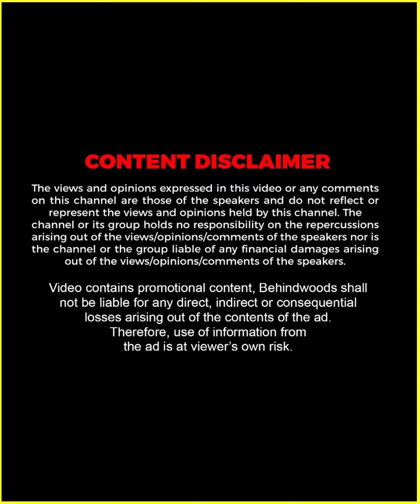"Mammookka ഈ Dialogue എങ്ങനെ പറഞ്ഞോ എന്തോ ?" 🤣🤣